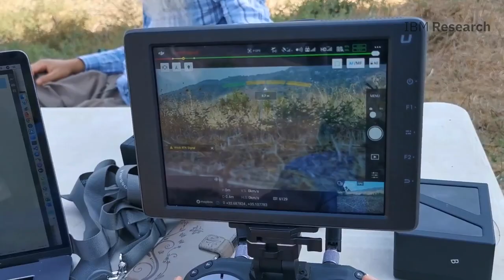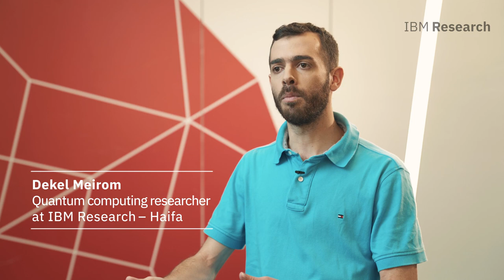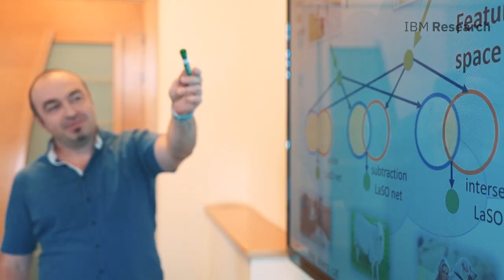A peek inside IBM Research - Haifa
Join us at IBM Research - Haifa on a journey of discovery, invention, community, and diversity. Aya Soffer, director of the lab and VP of AI Technologies at IBM Research, and other researchers offer us a peek into why IBM Research is the innovation engine of the company, why they feel passionate about at the lab in Israel, and the Haifa Lab's unique role in the Israeli IT ecosystem. It’s all about the different people with different backgrounds coming together to work with colleagues from around the world to advance leading-edge technology.